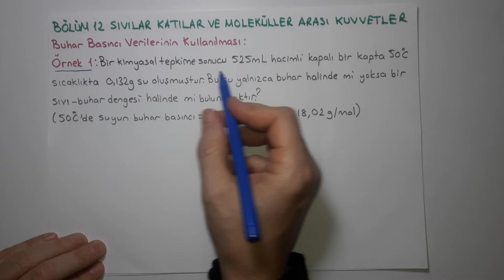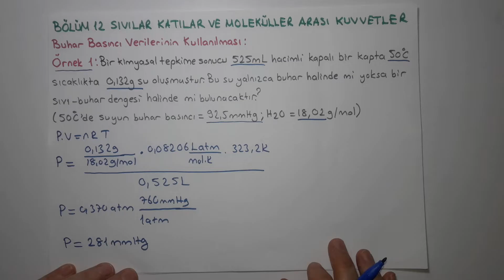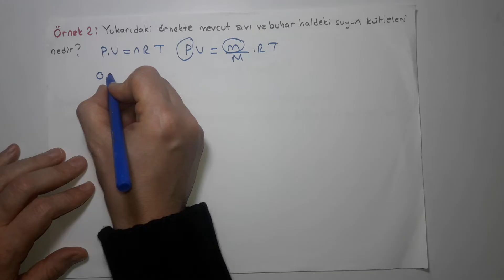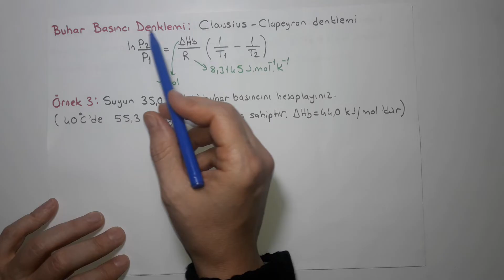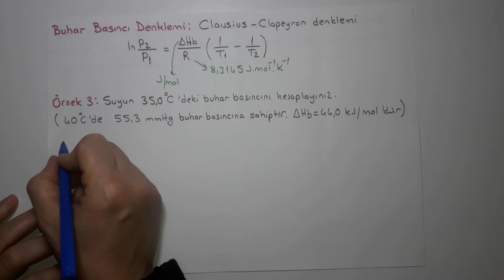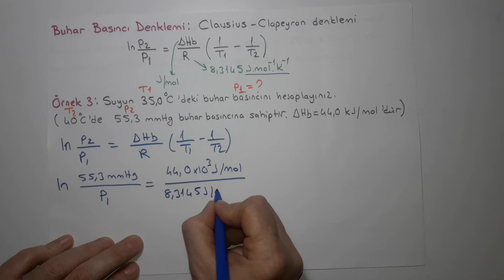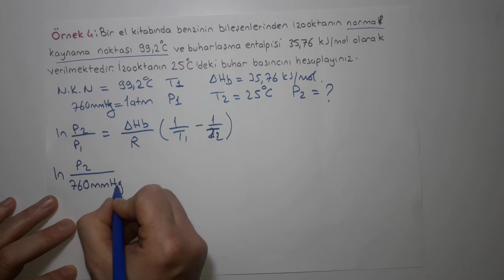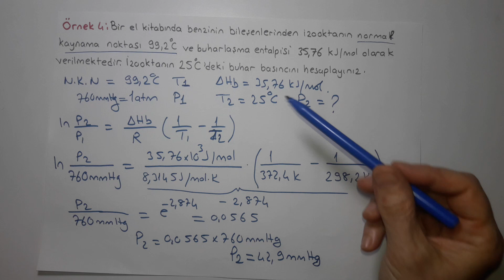Genel Kimya 1-Bölüm 12/ Sıvılar, Katılar ve Moleküller Arası Kuvvetler/Clausius Clapeyron Eşitliği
3- Clausius Clapeyron Eşitliği (clausius clapeyron equation).
1. Buhar Basıncı Verilerinin Kullanılması
 4 adet örnek soru çözümü.